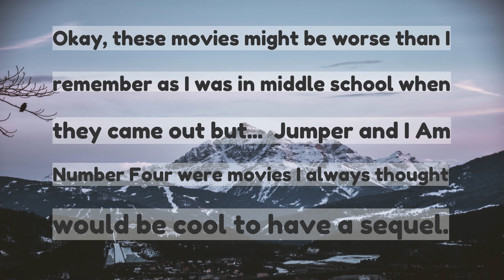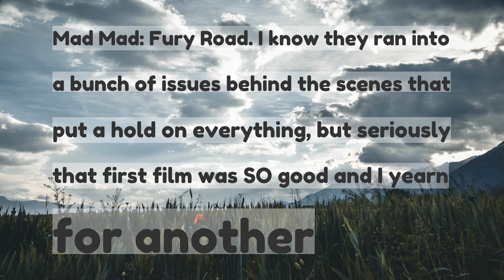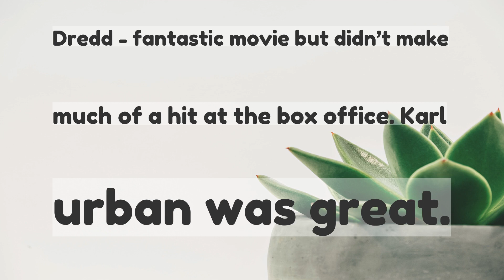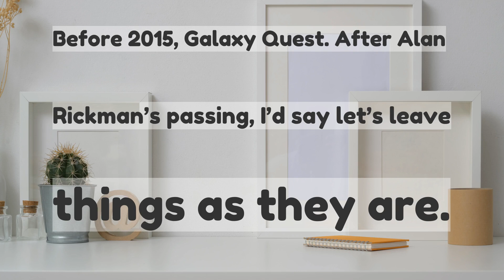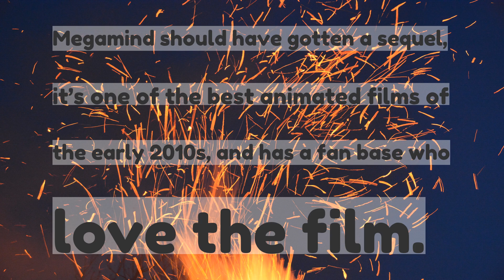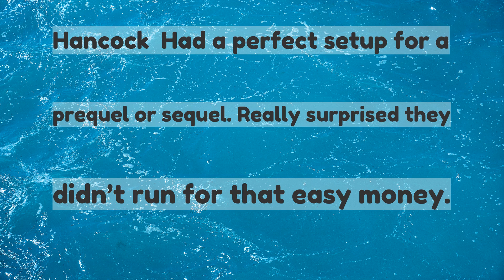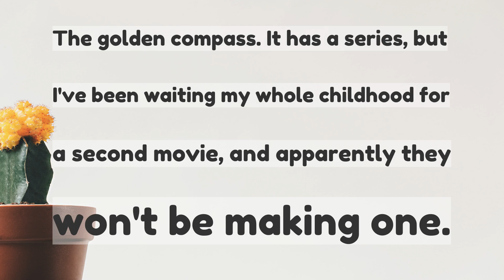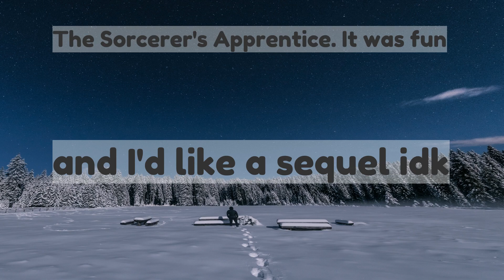What movie are you surprised that hasnt had a sequel yet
What movie are you surprised that hasn’t had a sequel yet?